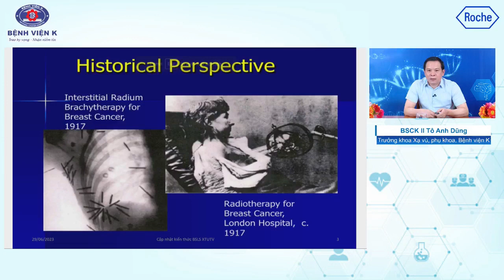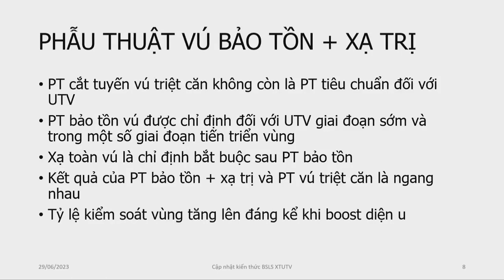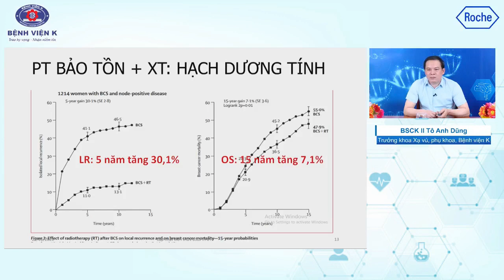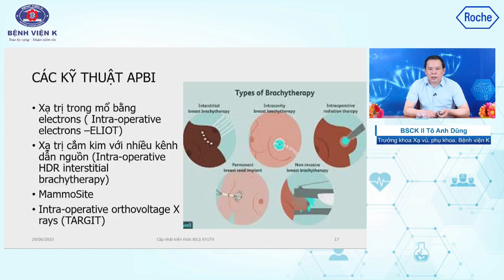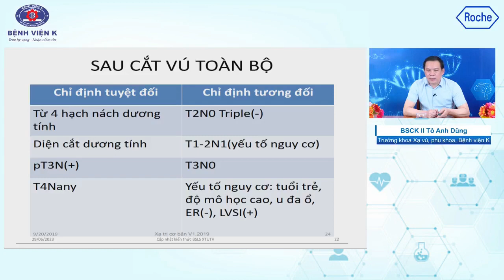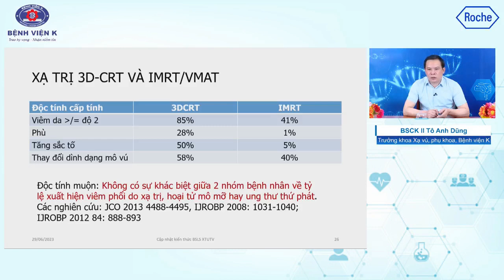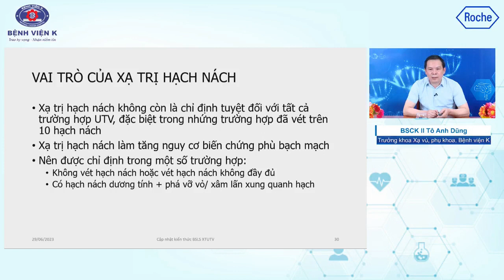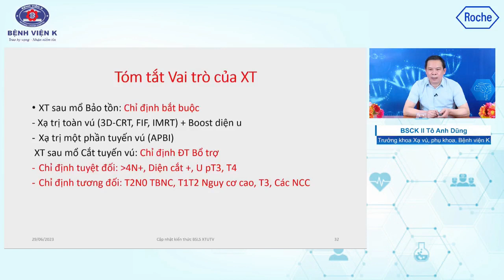Xạ trị ung thư vú - Góc nhìn thực hành lâm sàng